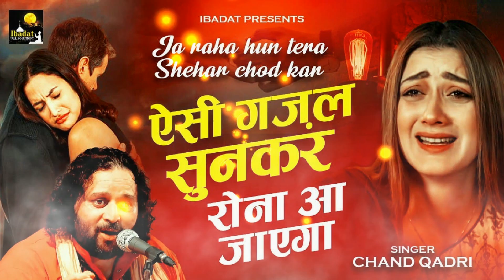Chand Qadri Ghazal - जा रहा हूँ तेरा शहर छोड़कर | दर्द भरी गजल | Hindi Sad Song 2021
* Songs Details *
►Song : Tera Shehar Chodkar Jaa Raha Hoon
►Album : Tera Shehar Chodkar Jaa Raha Hoon
►Singer/Composer : Ustad Chand Qadri
►Lyrics : Ameen Badshah
►Music Direcor : Raju Khan
►Recording : Kapil Gandhi
►Genre : Ghazal
►Label : Ibadat

Label / Company

►Company : Ibadat

►Owner \ Director : Monu Chaudhary

lyrics :

सोने और चांदी की जंजीर को देखा करना झूठे ख्वाबों की तू ताबीर को देखा करना मैं जा रहा हूं तेरी जिंदगी से दूर बहुत अब फ़क़त तू मेरी तस्वीर को देखा करना

ए बेवफा तू खुश रहे
इस दिल को तोड़ के
मैं जा रहा हूं आज
मैं जा रहा हूं आज तेरा शहर छोड़ के

तूने ये मेरे प्यार का अच्छा सिला दिया मेरी खुशी को गम का फसाना बना दिया नाम ए वफ़ा को बेवफा पल में मिटा दिया घर गैर का बसा के मेरा घर जला दिया
अब क्या करूं शहर से
अब क्या करूं शहर से तेरे रिश्ता जोड़ के

लालच ने बेवफा तुझे ये क्या बना दिया मुफलिस के स्को प्यार को पल में भुला दिया दौलत की हवस ने तुझे अंधा बना दिया किस आरजू ने तुझको लूटेरा बना दिया
तू ख्वाब देख बेवफा
तू ख्वाब देख बेवफा लाखों करोड़ के

इस शहर में ना आएंगे मेरे कदम कभी वापस कभी ना आऊंगा तेरी कसम कभी ना देखना चाहूंगा मैं झूठा सनम कभी ना में भरुगा तेरी मोहब्बत का दम कभी
तूने पिया वफा का
तूने पिया वफा का मेरी खून निचोड़ के
ए बेवफा तू खुश रहे इस दिल को तोड़ के